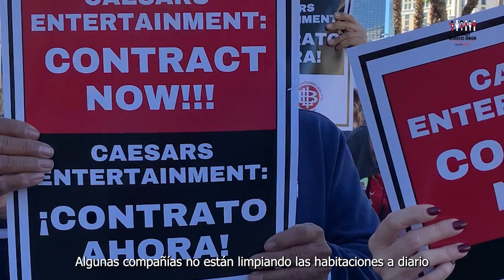Negotiations Update (10/19/2023)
Last week, thousands of Culinary and Bartenders Union members picketed on the Las Vegas Strip in front of 8 different MGM Resorts International and Caesars Entertainment Corporation casinos.

Wages, benefits, workload reductions, technology protections, safety, bringing more workers back to work, and the right to strike are all strike issues.

Workers voted by 95% to authorize a strike. Culinary Union has not set a strike deadline and continues negotiating in good faith with all gaming companies.

Next: Big table negotiations. Be sure to follow @Culinary226 on Instagram to see updates!